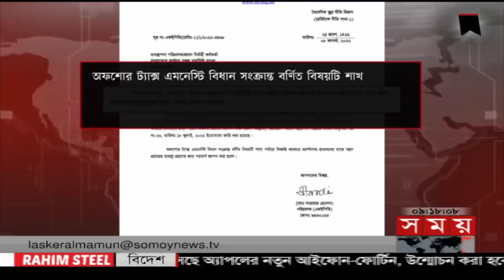রাতের সময় | রাত ৯টা | ০৮ আগস্ট ২০২২ | Somoy TV Bulletin 9pm| Latest Bangladeshi News